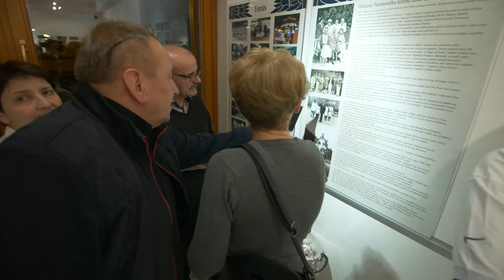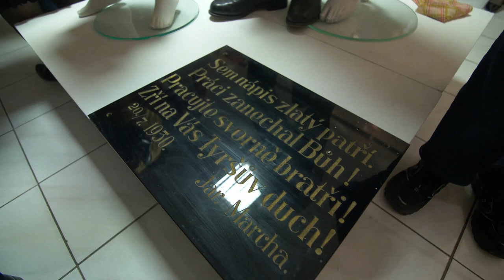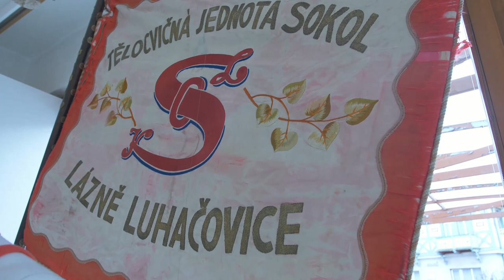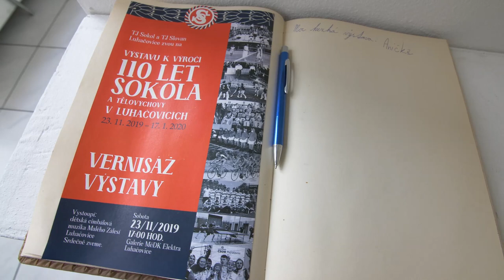Vernisáž výstavy 110 let Sokola v Luhačovicích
V neděli 23. listopadu se konala v galerii luhačovické Elektry vernisáž výstavy,  jejíž návštěvníci se tentokráte neetablovali z řad milovníků umění a umělců samotných. Většina z návštěvníků byli bývalí i současní sportovci Luhačovic, ponevadž tato výstava byla uspořádána k výročí 110 let Sokola a tělovýchovy v Luhačovicích.